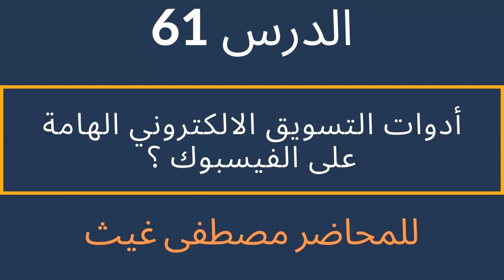الدرس 61 | أدوات التسويق الالكتروني الهامة على الفيسبوك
Digital Marketing Course - التسويق الإلكتروني
دورة التسويق الالكتروني من الصفر حتى الأحتراف للمبتدئين
كورس التسويق الالكتروني (تعلم اعلانات الفيسبوك من الصفر للإحتراف)
دورة التسويق الالكتروني - للمبتدئين من الصفر حتي الأحتراف
كورس التسويق الالكترونى
كورس التسويق الالكترونى من جوجل
كورس التسويق الالكترونى كامل
كورس التسويق الالكترونى على الفيس بوك
كورس التسويق الالكترونى مجانا
كورسات التسويق الالكترونى مجانا
كورسات التسويق الالكترونى
دورات التسويق الالكترونى مجانا
كورس التسويق الالكتروني للمبتدئين
كورس فى التسويق الالكترونى
افضل كورسات التسويق الالكترونى
دورات التسويق الالكترونى
دورة التسويق الالكترونى
دورة التسويق الالكتروني من جوجل
دورة التسويق الالكتروني مجانا
دورة التسويق الالكتروني للمبتدئين
افضل دورات التسويق الالكترونى
كورس ماركتنج
كورس ماركتنج كامل
كورس ماركتنج مجاني
كورس ماركتنج فيس بوك
كورس ماركتنج اون لاين
كورس ماركتنج مجانا
كورسات ماركتنج للمبتدئين
كورس ديجيتال ماركتنج
كورس ديجيتال ماركتنج بالعربي
كورس ديجيتال ماركتنج جوجل
كورس ديجيتال ماركتنج مجاني
كورسات ديجيتال ماركتنج
كورسات ديجيتال ماركتنج في مصر
كورس digital marketing من جوجل
التسويق على مواقع التواصل الاجتماعي
التسويق على الفيس
التسويق على تويتر
التسويق على التيك توك
التسويق على لينكد ان
التسويق على سناب شات
التسويق على اليوتيوب
التسويق على بلوجر
التسويق عبر المنتديات
التسويق من خلال البريد الالكتروني